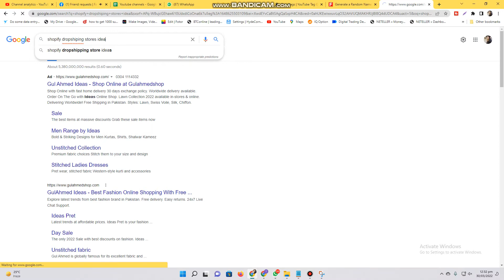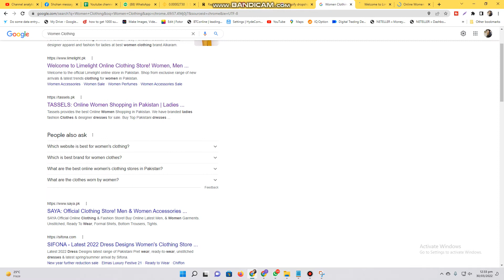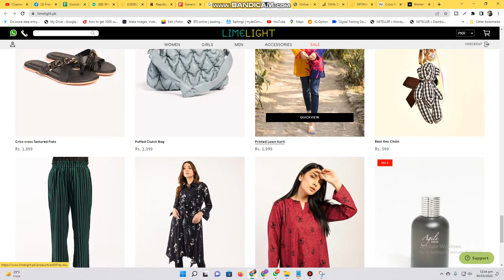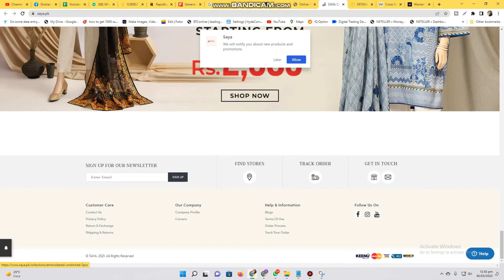Should i try women clothing niche for shopify dropshipping store